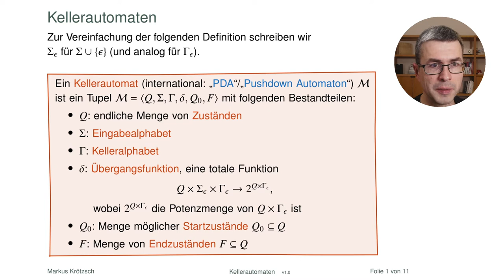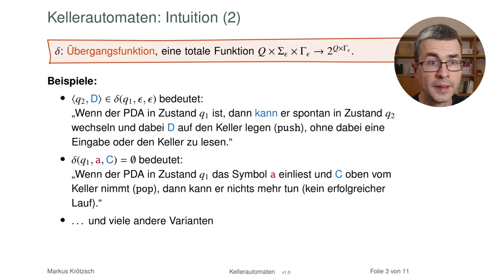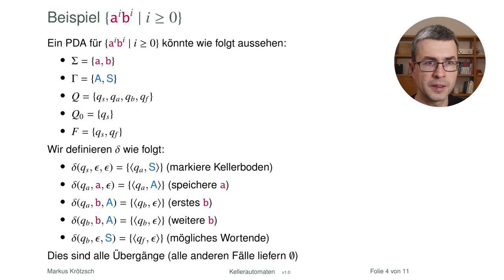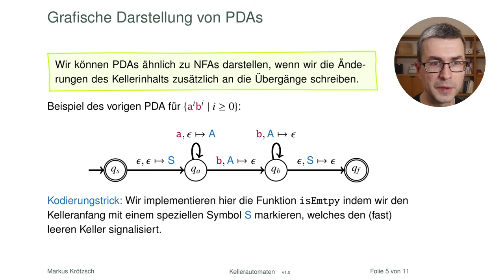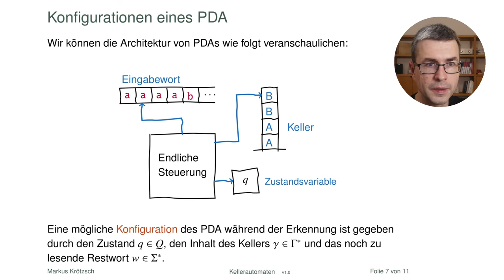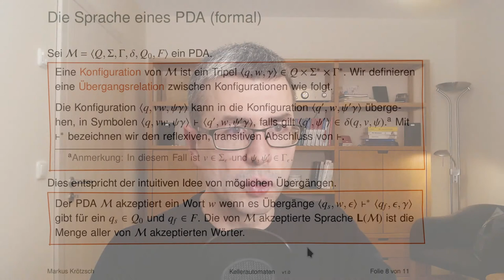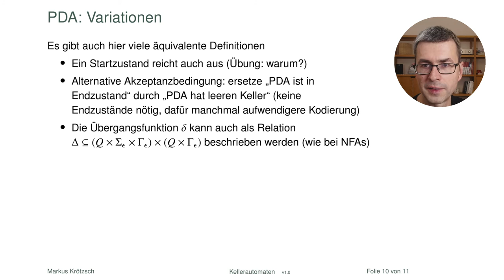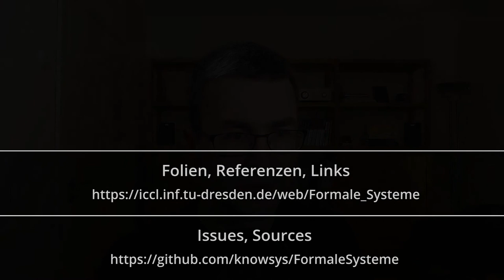Kellerautomaten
Nachdem wir die allgemeinen Ideen für Kellerautomaten im letzten video kennengelernt haben, wollen wir jetzt die genaue Definition noch etwas besser verstehen und ein paar Beispiele sehen. Außerdem definieren wir formal, was so ein Automat eigentlich akzeptiert. Zuletzt sehen wir kurz erweiterte Kellerautomaten an, die in einem Schritt ein ganzes Wort auf den Keller legen kann.